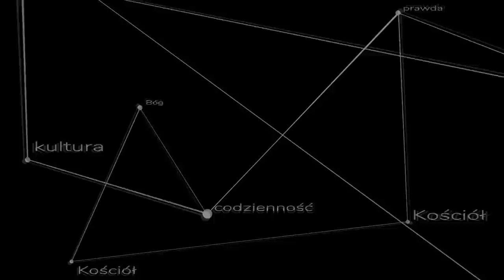Modernizm a nowa msza - zaproszenie do dyskusji.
Modernizm to największa herezja XX wieku - dwukrotnie uroczyście potępiona na przestrzeni 50 lat, zwalczana obowiązkową przysięgą antymodernistyczną. Jak ma się reforma liturgiczna z drugiej połowy XX wieku do jej tez? Na to pytanie odpowiada ks. Szymon Bańka FSSPX i do dyskusji zaprasza: @Langustanapalmie @RemiReclaw @TubaCordis @ksiadzmichachacinski2717